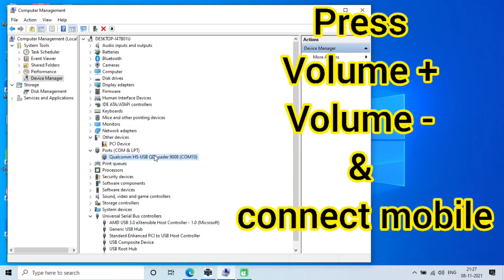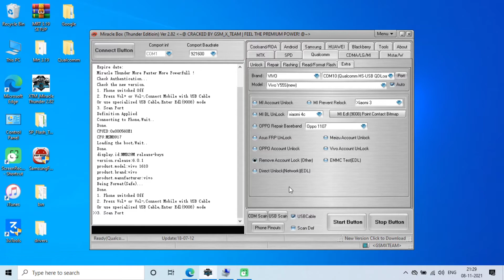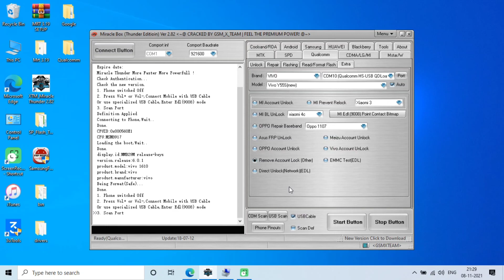Vivo Y55s-Y55 password pattern pin unlock & frp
vivoy55s vivoy55 lock remove by miracle 2.82 and Frp Bypass